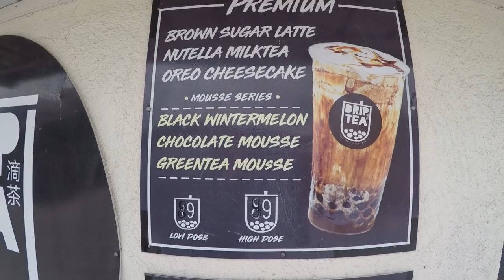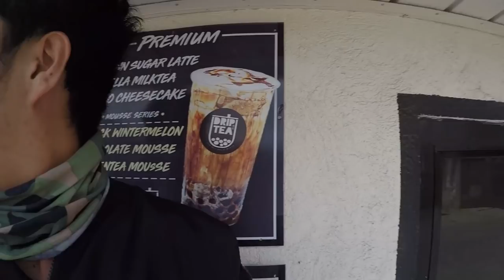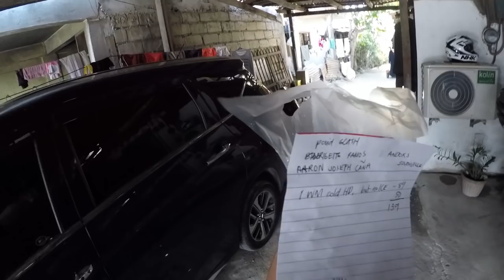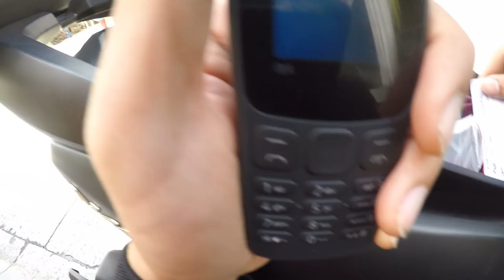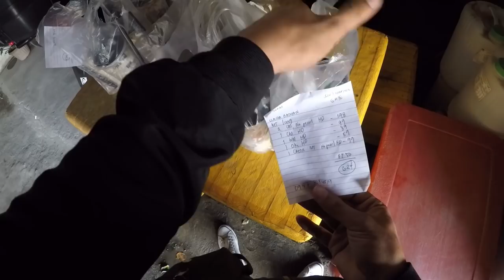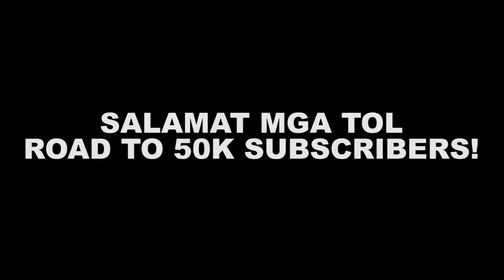800 PER DAY PAANO KUMITA GAMIT ANG MOTOR MO // PWEDE LALAMOVE, GRAB O FOODPANDA - MOTOVLOG